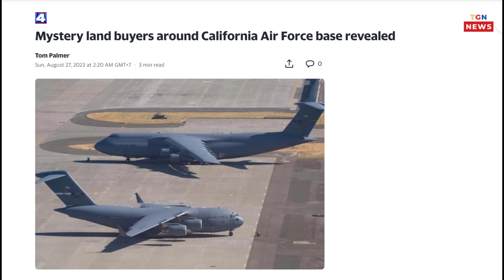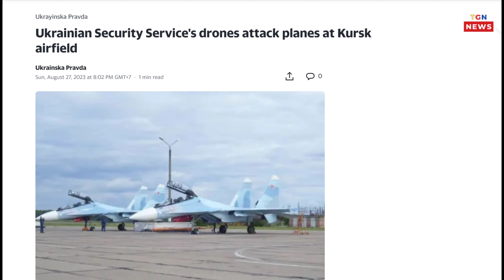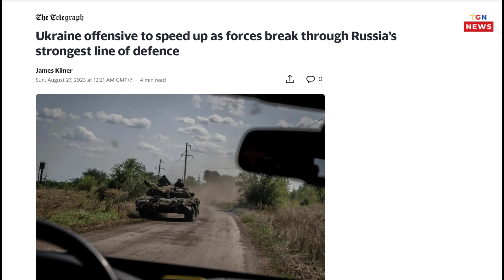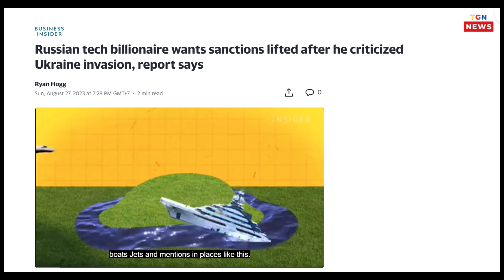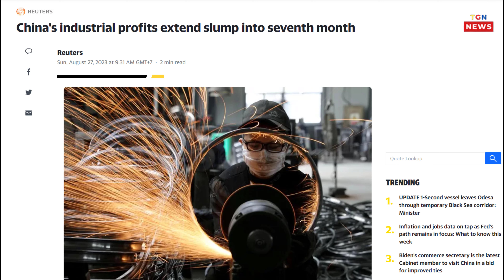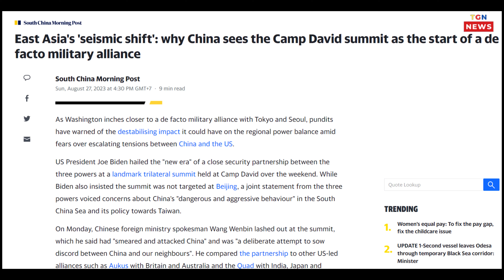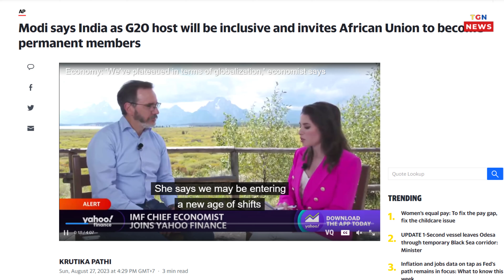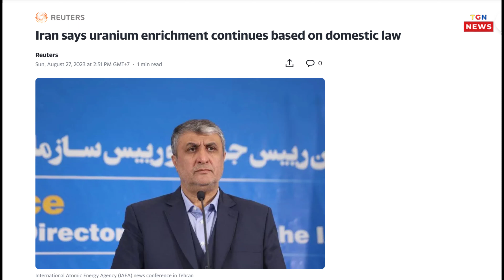🛑 China's industrial profits extend slump into seventh month